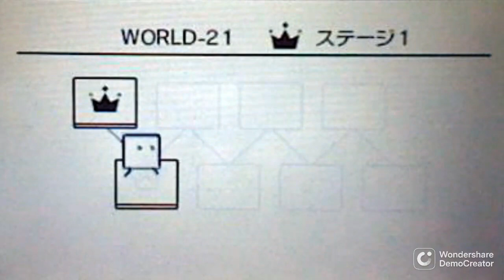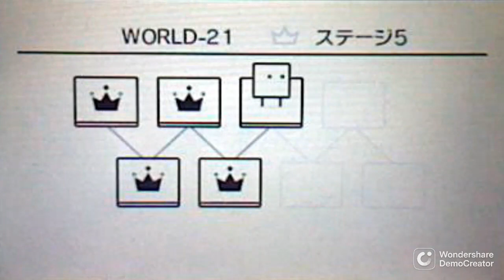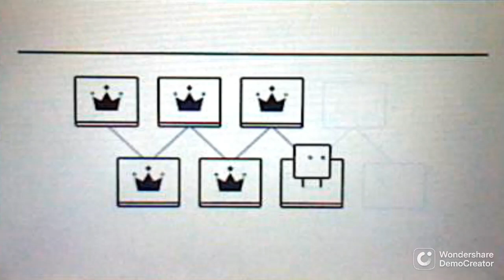特殊能力で激ムズトラップ!?ハコロケットにハコボム!?特殊能力でひらめき実況Part21【さよなら!ハコボーイ!】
難しすぎない?